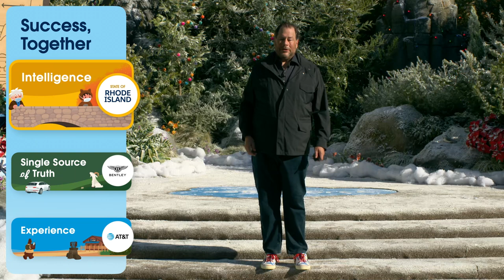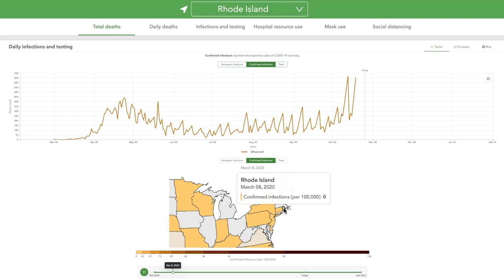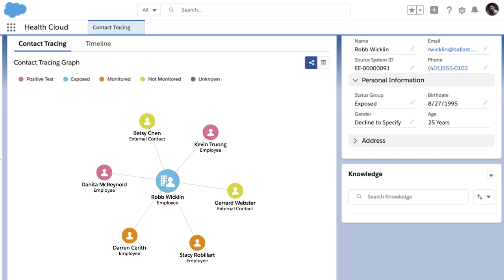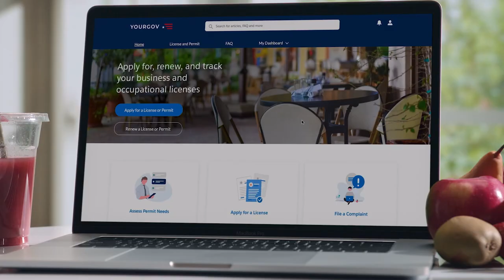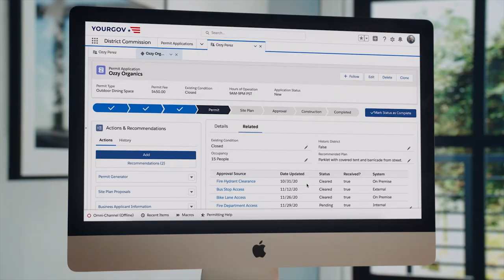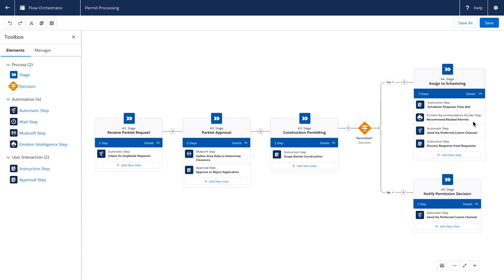Dreamforce Opening Keynote: Success, Together | Connected Intelligence | Dreamforce 2020 |Salesforce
This first Customer 360 segment of the Dreamforce Opening Keynote feature the State of Rhode Island and special live guest interview with Governor Gina Raimondo.